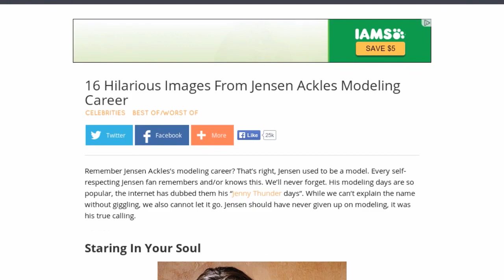The Best of Jensen Ackles Early Modeling Career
Remember Jensen Ackles’s modeling career? That’s right, Jensen used to be a model.